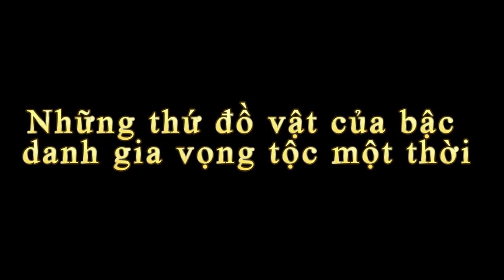Những thứ đồ vật của bậc danh gia vọng tộc một thời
Tin báo mới hôm nay Những thứ đồ vật của bậc danh gia vọng tộc một thời...